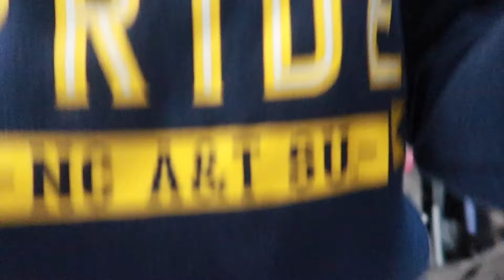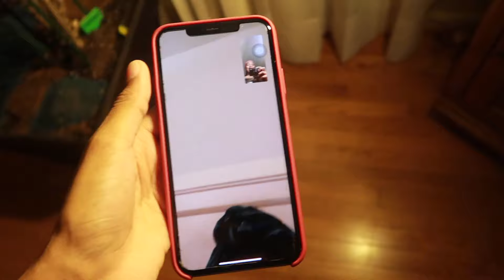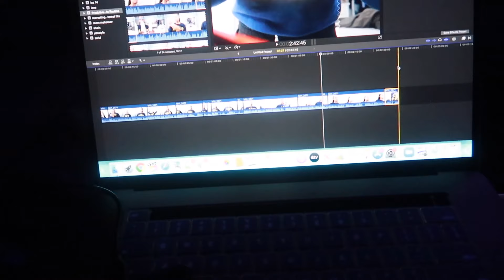my PRODUCTIVE self care night routine 2020!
Hey loves,
In today's upload, I will be showing you my PRODUCTIVE self care night routine 2020! (I also wanted to mention I'm a college student). I wanted to start incorporating more candid videos on my channel, and because I know you guys wanted more self-care talking type content so this is that edition! Definitely let me know what you think of this video, and if you'd like to see more!

🦋MEASUREMENTS🦋
Height - 5'3
Weight - 105 lbs
Jean Size - 0 or 24/25
Top size - Xs or S

intro: krs - b's and h's